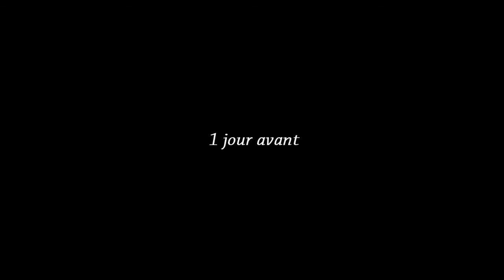Sims 3 - Le Destin de Moonlight Falls | Épisode 6 - Journée malsaine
Coucou ! Voici le 6 ième épisode de Le Destin de Moonlight Falls ^^ !
J'ai ai mis du temps, merci à tous mes doubleurs :D
Bon visionnage :D J'espère que vous allez aimer :)

A bientôôôôt !